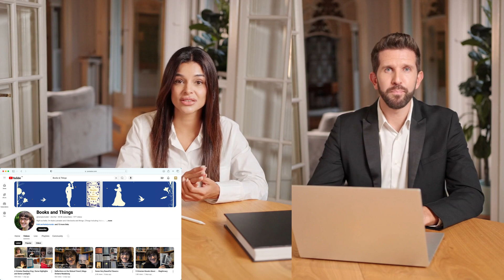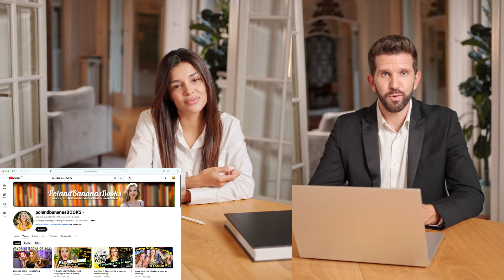Booktubers You Should Follow Part 2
Hello and Welcome (back) to Deep Dives with SmartBookWorms. I'm, Amanda,  your Virtual Book Guru host for today's show.

Join me and Nathan, my co-presenter and fellow Virtual Book Guru, as we dive deep into another Deep Dive book review; Booktubers to Follow, Part 2...

Made with 💙 through HeyGen...

Join Amanda and Nathan on this comprehensive exploration of the vibrant BookTube community! In this 20-minute Deep Dive, we unpack what makes BookTube a unique and influential space for readers and creators alike. From heartfelt book reviews to creative tutorials and lively discussions, BookTube is more than just a platform—it's a thriving community that celebrates the love of reading in all its forms.

In this video, we cover:

The Diversity of Content: Discover how BookTube encompasses various formats, including in-depth literary analyses, genre-specific channels, and engaging discussions that cater to every type of reader.

Community Building: Learn about the powerful connections formed through reading challenges, tags, and online book clubs that foster global engagement and encourage participation among book lovers.

Influence on the Publishing Industry: See how BookTubers highlight diverse voices and books, influencing trends in publishing and increasing representation within literature. We'll discuss specific channels making waves and driving change.

Celebrating the Joy of Reading: Experience the many ways BookTube helps individuals connect with books and each other, showcasing the importance of authenticity and community in the reading experience.

Whether you're an aspiring BookTuber or a passionate reader, this video provides insights into navigating the BookTube landscape and understanding its profound impact.

Simply use our Contact Form to Get-In-Touch with the SmartBookWorms Team...